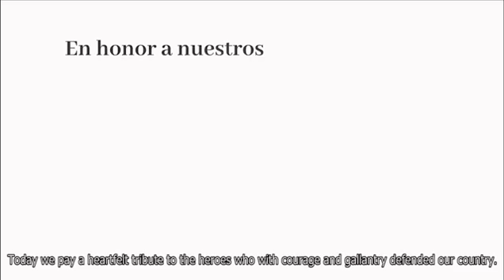Píldora para la memoria - 14 de septiembre de 2015